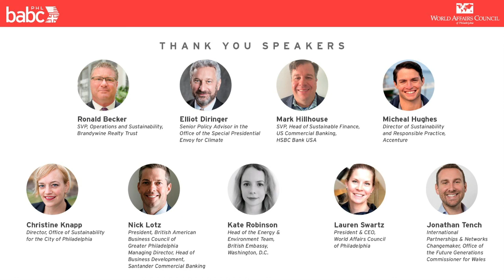Code Red for Humanity: The Race to Net Zero, A Multilateral Global Approach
In lead-up to the 26th United Nations Climate Change Conference of the Parties (COP26), the British American Business Council of Greater Philadelphia and the World Affairs Council of Philadelphia presented a joint climate change discussion between two of the world’s most influential nations about the multilateral global approach race to net zero. Presenters addressed the sub-national level of engagement in both the public and private domains; connections between human and environmental health in relation to delivering an equitable and sustainable recovery from the COVID-19 pandemic (green recovery); the important role of innovation; and corporate, investor and employee responsibility with respect to competitive advantage and business transition models.

Keynote speakers answered questions posed by our moderator, Christine Knapp, Director, Office of Sustainability, City of Philadelphia, about how the US and the UK are collaborating on the multilateral global approach race to net zero. They addressed how the US and the UK are leading the charge within both the public and private sectors, and how entities throughout the globe are collaborating across borders, working with multinational governments in support of climate change.

After the government envoys provided the current, general context for this major global issue, just a few weeks before COP26, being held in Glasgow, Scotland, a select group of business leaders from the private sector engaged in the conversation. Professionals from various industry sectors addressed the important role of innovation, and corporate, investor, and employee responsibility with respect to competitive advantage and business transition models. They discussed the connections between human and environmental health in relation to delivering an equitable and sustainable recovery from the COVID-19 pandemic (green recovery). Philadelphia and the surrounding region was used as an example of how the public and private sectors are collaborating to make the world a more comfortable habitat for all.

- Christine Knapp, Director, Office of Sustainability for the City of Philadelphia

Public Sector Panel
- Elliot Diringer, Senior Policy Advisor in the office of the Special Presidential Envoy for Climate John Kerry
- Kate Robinson, Head of the Energy & Environment Team, British Embassy, Washington, D.C.

Private Sector Panel
- Ron Becker, SVP, Operations and Sustainability, Brandywine Realty Trust
- Mark Hillhouse, SVP, Head of Sustainable Finance, US Commercial Banking, HSBC Bank USA
- Michael Hughes, Director, Sustainability & Responsible Business, Accenture
- Jonathan Tench, International Partnerships & Networks Changemaker, Office of the Future Generations Commissioner for Wales